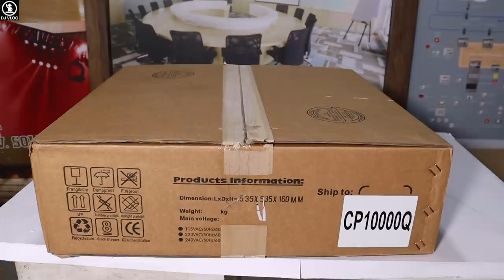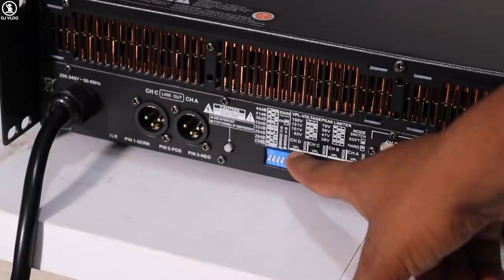4 Channel Amplifier Best For Bass or Top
Aaj main aap sabhii ke liye doston ye amplifier lake aya hoo mujhe ummeed hai aapko pasand aya hoga aap isko bass ya top dono ke liye aap use karsakte hai sath hi agar aap dual ki 2400@4Ω-4 Bass Ko chalna chahoge tho bhi ye bhut hi badiyan Response dega aap sabhi ko main bhi is amplifier ko aapne thraf se recommended karta hoo or aap is video ko jarur like share kare satha hi sath aap channel ko jarur subscribe kare or aap sabhi ko sukriya video ko dekhna ke liye.

Shah Audio Infotech PVT.LTD
Ground Floor,Wall Street-1
opp. Orient Club, Near Gujarat College
Ellisbridge, Ahmedabad-380006

Power Ratings
8Ω-4x1350W
4Ω-4x2200W

Bridge Power Ratings
8Ω-2x4400
4Ω-2x4800

Damping Factor-600